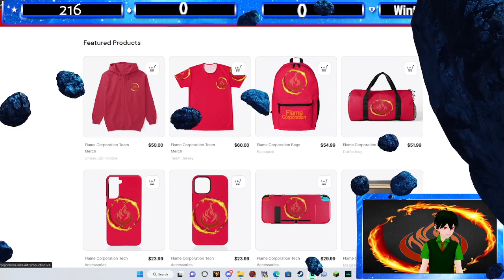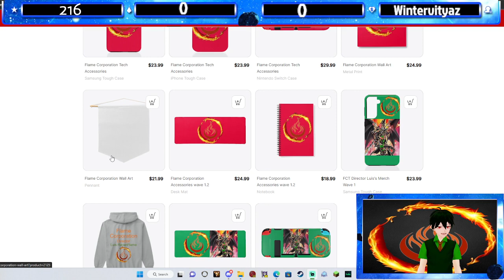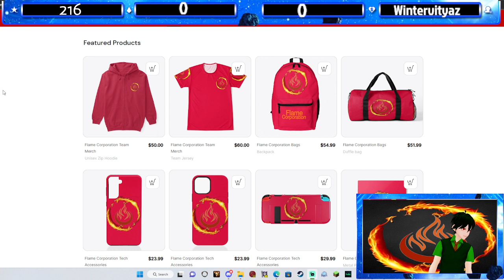Star Wars Jedi Season 1 Episode 4